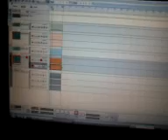Making a cumbia beat on reason-Skinny(bicth im versatil)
cumbia beat,skinny beat,otl beat,hualahuises,nuevo leon,